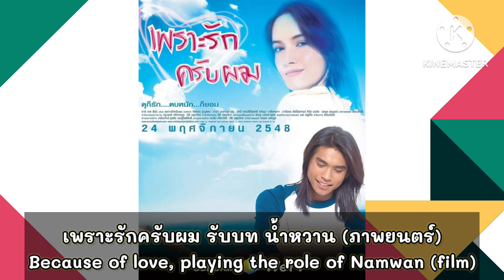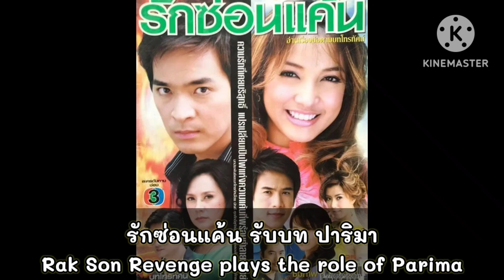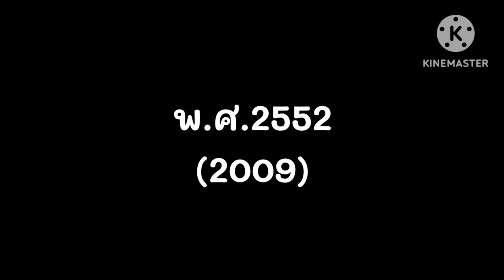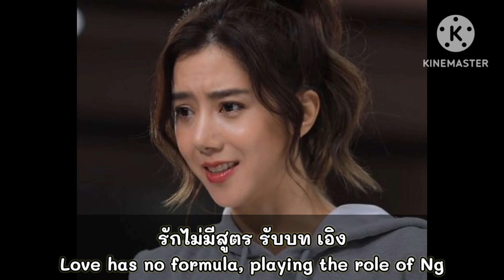(Eng sub)ผลงานการแสดงละคร/ภาพยนตร์ ของ ไอซ์ อภิษฎา ตั้งแต่ ปี พ.ศ.2545 - ปี พ.ศ.2563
(Eng sub) Drama/movie performance of Ice Apitsada from 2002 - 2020